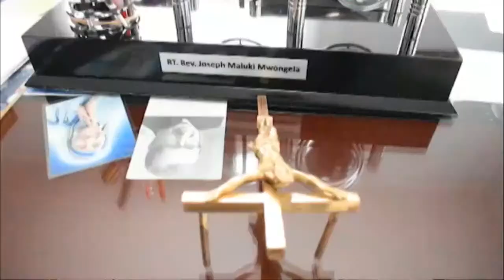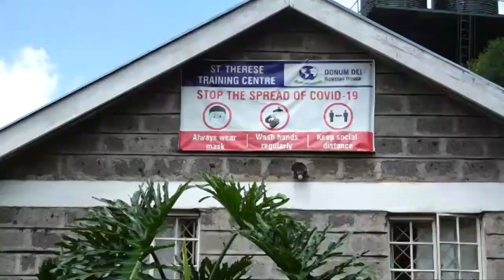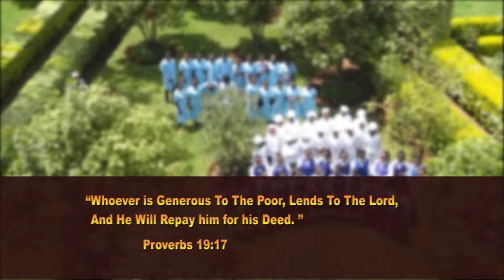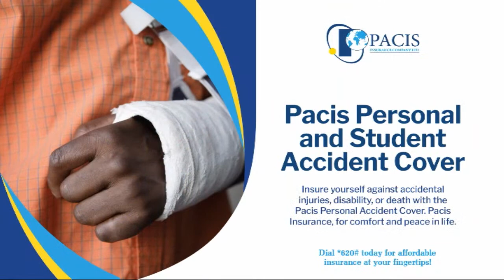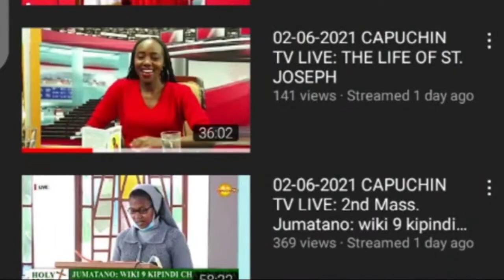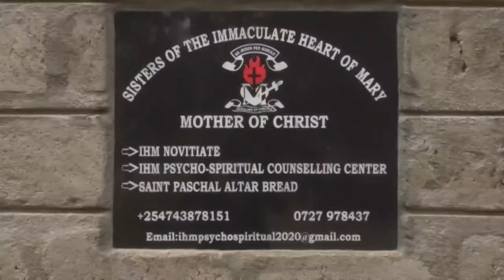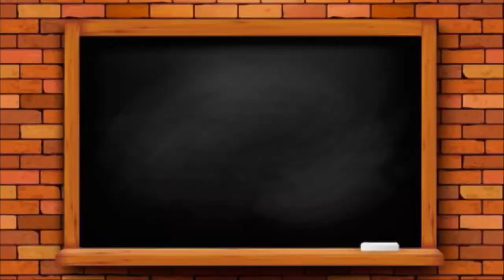15-09-2022|CAPUCHIN TV LIVE | Memorial of Our Lady of Sorrows, Holy Family Basilica Nairobi